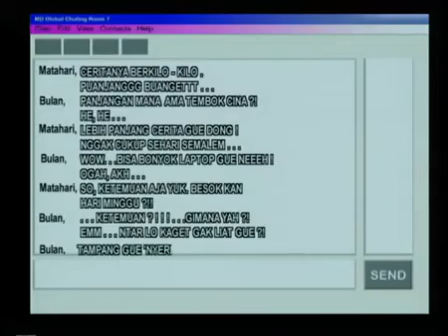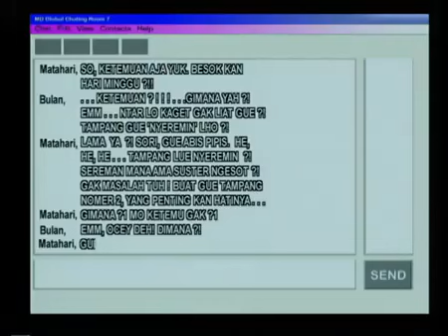Kisah Adinda - Episode 08